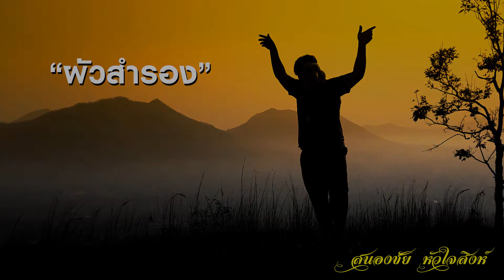ผัวสำรอง - สนองชัย หัวใจสิงห์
สนองชัย หัวใจสิงห์ กับบทเพลง "ผัวสำรอง" ผลงานเพลงของพระเอกใหญ่ ไหมไทย หัวใจศิลป์ (ทำเพื่อความเพลิดเพลินมิได้หวังผลประโยชน­์ไใดๆทั้งสิ้นครับ)